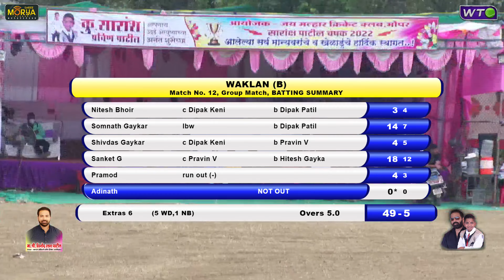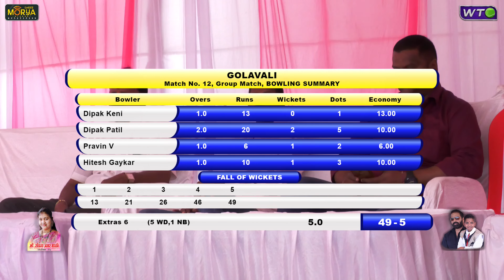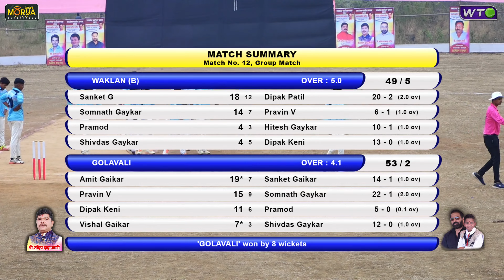Golavli vs Waklan (B) | Saransh Chashak 2022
Day 2 | Saransh Patil Chashak 2022 | Bhopar